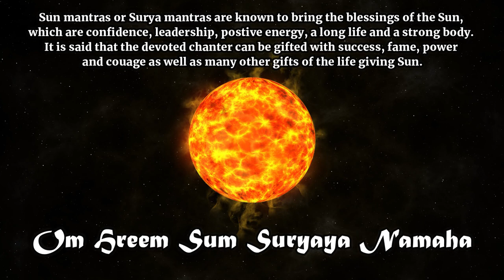Sun Mantra - Mantra for Leadership, Courage, Success and Positive Energy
The Sun is the lightbringer and the planet that dispels darkness. Therefore chanting a Sun mantra or Surya mantra can bring light and positive energy into your life. Some of the impending benefits ensuing from the chanting of Sun mantras include long life ,cure of diseases, physical and mental well-being, cure of skin diseases and improvement in vision. The Sun is the chief of the planets. A devoted chanter can be blessed with power, will power, fame, courage, authority and leadership. Besides these, there are many other virtues associated with the Sun Lord.

There are different Techniques and Practices when it comes to Chanting Mantras, which it is recommended to explore, but initially it just recommended that you Chant one of these Mantras daily for 15 Minutes or more daily. This can be while Driving in your Car, Taking Shower, Cleaning the House or while Sitting in a Meditative Posture. Chant the Mantra with as much Conviction and Devotion as possible and take joy in knowing that you are Tapping into the Energies of the Divine with every Chant. It is recommended that you Chant a Mantra for at least 40 days to experience Good Results. Greater Dedication and More chants will of course yield even better Results. When a Devoted Chanter reaches a specific amount of chants, Mantra-Siddhi is Unlocked, which grants the chanter Potent Rewards and Higher Divine Capabilities related to the specific Mantra.

We at Divine Manifestor have experienced the Power of the Law of Attraction and know how Mantras and Spiritual Practice can Enrich your Life. We want to Share this Divine Gift with as many Souls as Possible. We are dedicated to Serving and Helping Others, so Humanity and Mother Earth can reach new heights of Spiritual and Divine Expression. Mantras can Tranform your Life in Incredible ways and Help you Achieve your Goals with more ease and efficiency if you are Dedicated to Chanting – Just Imagine how you could Change your Life for the Better, if you just set aside 15 minutes for Chanting daily for a Couple of Months, or even a Year. Blessings to you all and Happy Chanting.

If you want to accelerate your spiritual evolution and awaken your healing powers, Divine Manifestor recommends doing the Twin Hearts Meditation on a daily basis. It will open the heart chakra and crown chakra to great light and love, and allow you to heal and bless Mother Earth and Mankind, takning advantage of one of the most powerful spiritual practice, which is; service to others. Find the Twin Hearts Meditation via this